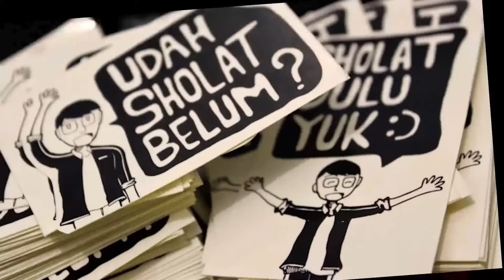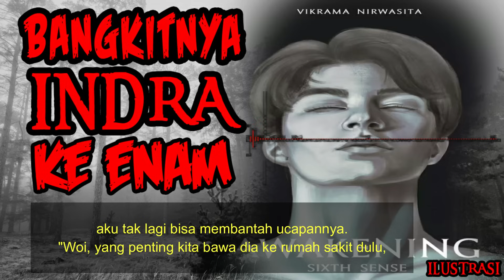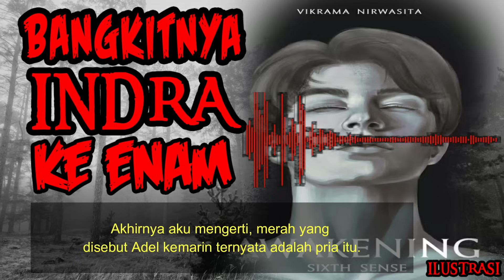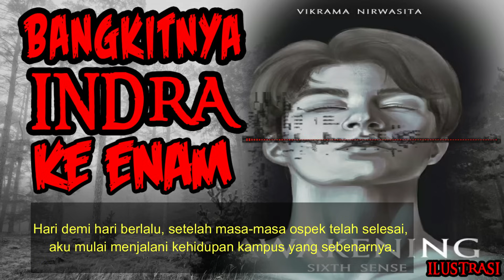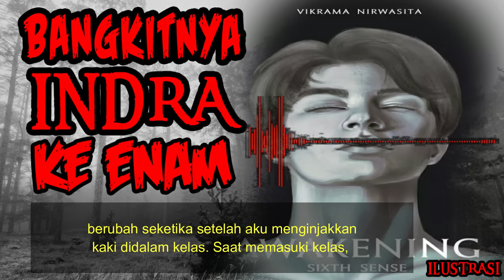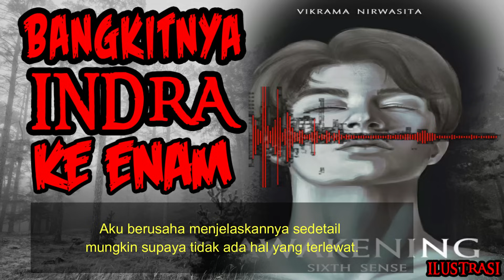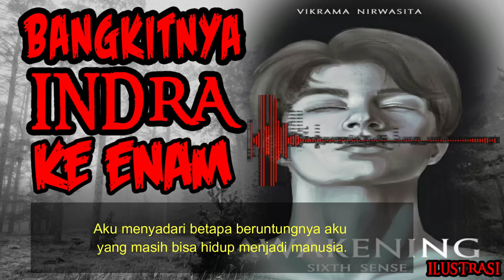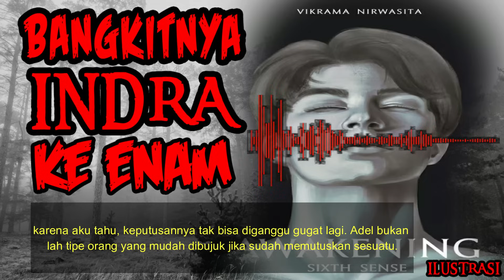KISAH MISTERI BANGKITNYA INDRA KE ENAM PART 2 THREAD HORROR BY WATCHNSLEEP VIKRAMA NIRWASITA